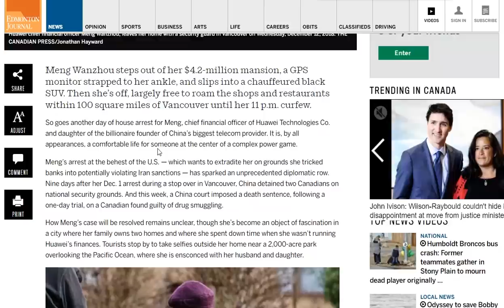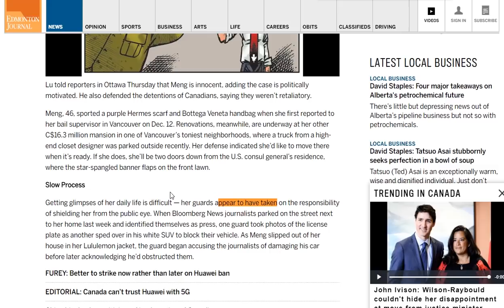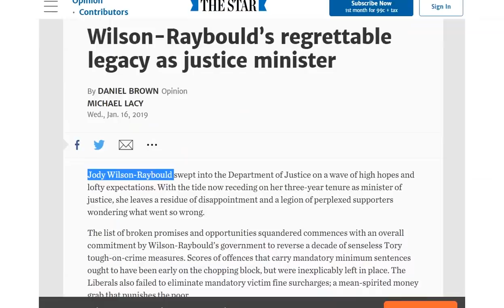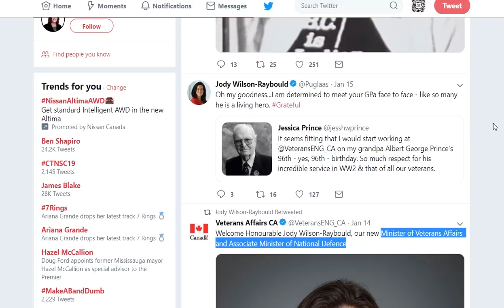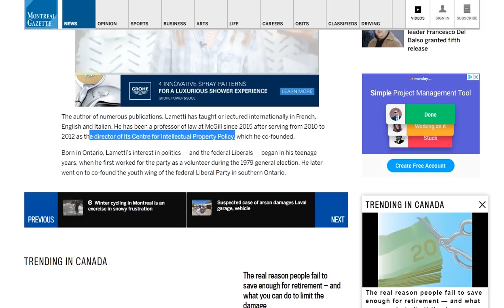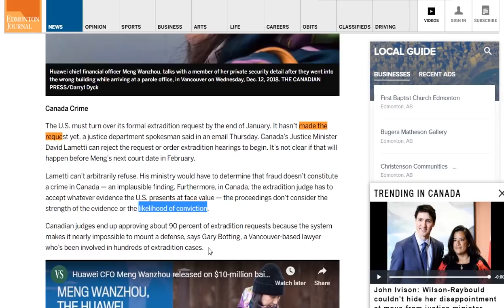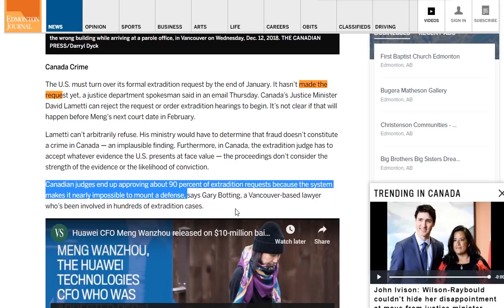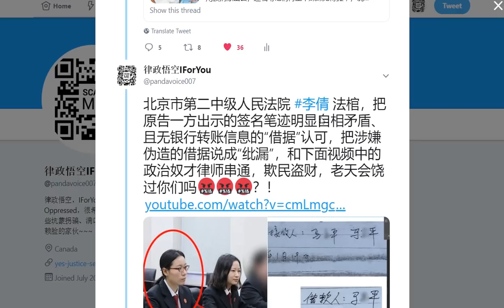20190118-1💥🔥😱 劲爆！【孟晚舟最新照片曝光！🔥】【🔥加拿大司法部长火速换人！】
😱劲爆！华为 公主#孟晚舟 最新照 曝光！引渡关键时刻，司法部长换人！为什么？换了谁？有什么玄机？！引渡案下一步怎么走？！😱